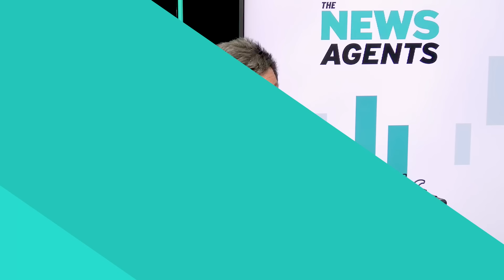Can Nikki Haley stop Donald Trump? | The News Agents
Chris Christie - the only Republican candidate to publically call out Trump’s flaws  - has pulled out of the presidential race. Does his departure open the door to Nikki Haley - to beat Trump to the Republican nomination?

If she wins the New Hampshire primary in ten days time then all bets are off. Last night saw a cantankerous debate between the two candidates left in the race - whilst Trump was AWOL once again.

Is this the last chance Republicans have to turn the race around?

Also, who is Stephen Bradshaw, what did he do, and why has he become the latest villain in the post office scandal?

Download The News Agents with Emily Maitlis, Jon Sopel and Lewis Goodall from 5PM every weekday on Global Player

Emily Maitlis, Jon Sopel and Lewis Goodall – three of the UK’s top journalists – host a brand-new daily news podcast: The News Agents.

They’re not just here to tell you what's happening, but why. Expect astute analysis and explanation of the day's news – and a healthy dose of scepticism and the ability to laugh at it all when needed!

Episodes are available every weekday afternoon.

The News Agents is a Global Player Original podcast and a Persephonica production.